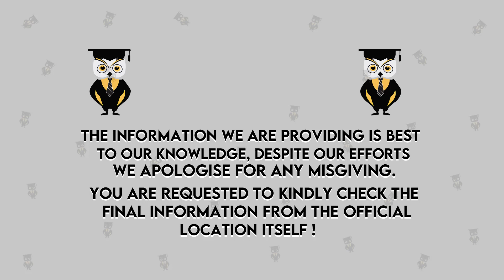SDA Bocconi Asia Centre | Full Review | Admission | Eligibility | Courses & Fees | placements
Hello Everyone,
In this video, we are going to discuss SDA Bocconi Asia Centre where we include the Admission process, Eligibility criteria, Courses, Fee Structure, Infrastructure, faculty, Placements, Packages, and many more...

For COUNSELOR ANALYTICS SERVICE & MENTORSHIP SERVICE CALL – 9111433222